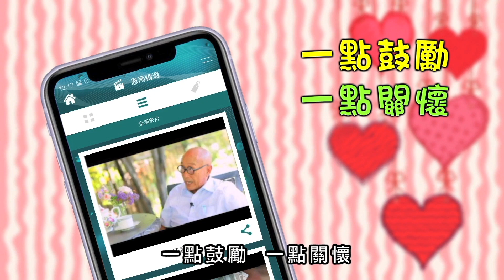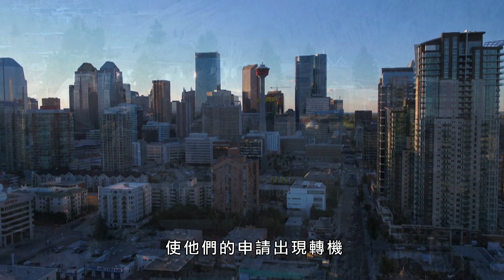恩雨之声香港版 《当移民遇上疫情》曾小珊 - 普通话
曾小珊移民路上遇上新冠疫情致令计划出现很多变数。她以工作签证移民，怎知公司倒闭，小珊失业；丈夫性情暴躁，出现抑郁症病征。移民路崎岖难行，夫妇俩凭信坚持，等待移民获批的一天。